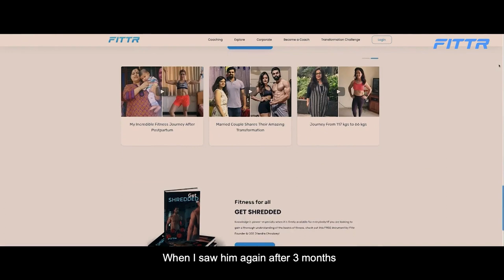Finally Fit & Incredibly Healthy - How I Transformed My Life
From being unhealthy to becoming a fitness educator and role-model, Anu Bathla has come a long way. This is her story:

“I was always a chubby kid. People used to call me names like “Golu”, but frankly, I didn’t mind it.

Things changed when I became a mother at 26. I was overjoyed, of course, but I also put on a lot of weight - 20 kg, to be precise!

And that’s when my long and rather expensive quest to get fit started.

I mean it when I say that I tried EVERYTHING! I gave up eating rice, I stopped eating bread, I even took fat burners. I managed to lose some weight but it all came back with a vengeance,

Then, one day, I met my brother and I couldn’t believe my eyes - he looked so fit! He was a completely changed person and I simply had to find out his secret.

That’s when he told me about a method called Quantified Nutrition and how it had changed everything.

I decided to start this journey too. And that has completely changed my life forever!”

Check out Anu’s transformation video.

Coach: Sachin Kumar

Get Your Free Diet & Workout Charts. Download the Fittr app today:
Want help with your fitness goals? Join the Community:
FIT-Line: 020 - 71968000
About Fittr
Fittr (Formerly known as SQUATS) is an online fitness platform and one of the fastest-growing fitness startups. Launched in 2016 by Jitendra Chouksey, Fittr is the one-stop-shop for all your health and fitness needs. Our free app provides you with all the tools you need to start your fitness journey. You can also choose to enrol with any one of over 200 Fitness Coaches who are among the best in the industry. Fittr has transformed the lives of more than 150,000 people in order to achieve many goals like lose weight, gain weight, get shredded, and we are on a mission to make 50 million people healthy.

Our offerings include: Online Fitness Consultation | Corporate Wellness | Health & Fitness Instructor | Healthy Food Recipe | Free Health & Fitness App | Online Fitness Training | Free BMR Calculator | Free Fat Calculator | Free Macro Calculator | Exercise Videos

Join The Fittr Revolution.